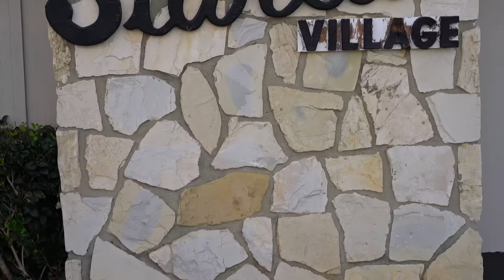Preventing Homelessness | More Muscle Less Mouth Project 1 with RobDidIt and Rich Homie Sean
Robdidit, Rich Homie Sean, Birdman, Jamie and Marc Lobliner fix up a trailer home to prevent a family from becoming homeless with the moremusclelessmouth movement. This is a critical time in America. We have a lot of issues that people talk about fixing, but there is a lack of action. A group of fitness celebrities have come together to start a revolution of good deeds. It would be criminal for the leaders in the fitness community to not lead by example and to be silent. But this time we will not talk with our mouths, we will let our muscles do the talking. From reading to children, to building houses for the homeless, to handing out clothing in an impoverished area, we are committed to doing this and to documenting it—to hopefully show that in this volatile time in American history, we can do our part to stop this vicious cycle. Join us in making the world a better place, and put your muscle where your mouth is.